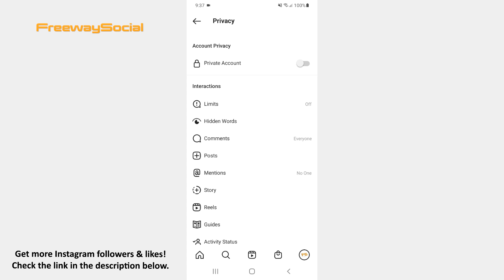How To Turn Off Online Status On Instagram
In this video I am going to show you how to turn off online status on Instagram.

👉 Read our article on how to turn off online status on Instagram

If you prefer not to show others when you are online, Instagram allows you to hide your activity status.

Follow these steps and you will find out how you can do it:

1. Go to your Instagram profile tab and press on the three lines icon in the upper-right corner of the screen.
2. Then hit Settings.
3. Now click on the Privacy section.
4. Tap the Activity Status option.
5. Toggle the slider to the left side.

That’s it! Other users will not be able to see when you are using the app.

I hope this guide was helpful and you were able to turn off online status on Instagram. Don’t forget to like this video and visit us